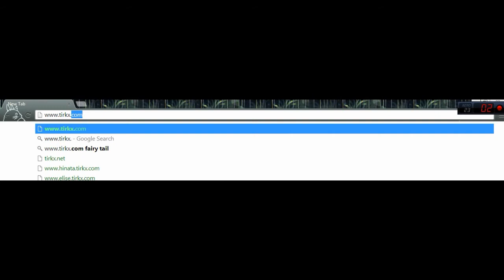Intro Tirkx Promote:noomotaku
ดาวน์โหลดที่นี่/Download is
โปรโมตให้เค้าหน่อย โหลดอนิเมะมาดูหลายเรื่องล่ะ เดี๋ยวหาว่าได้โหลดอย่างเดียว

ผมอยากให้คุณทุกคนบนโลกดูคลิปแล้วมีความสุ­ข ถึงเกมนั้นจะยากก็ตาม noomotaku